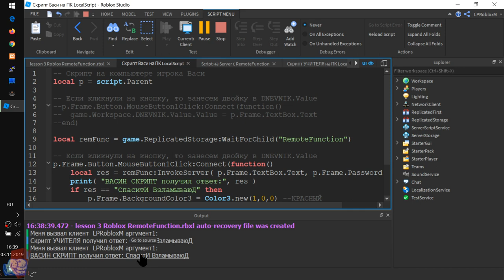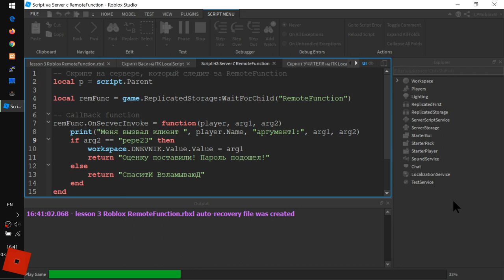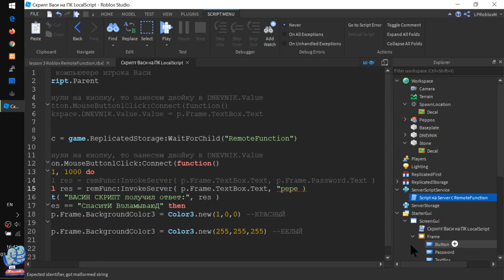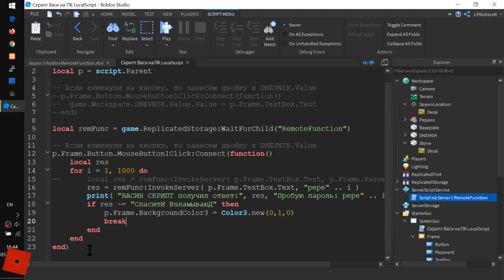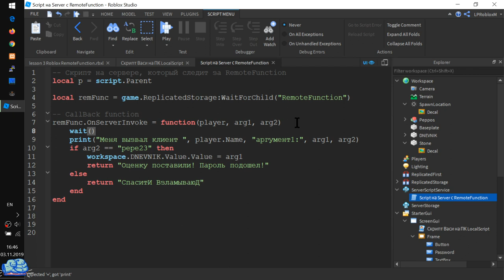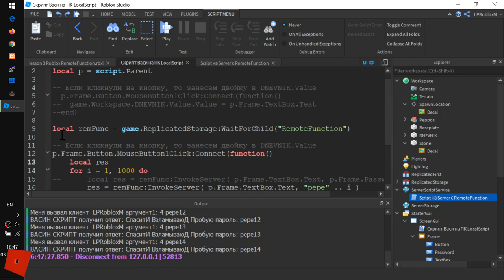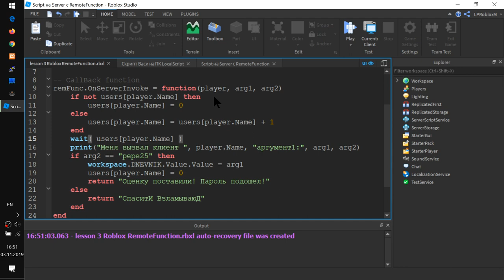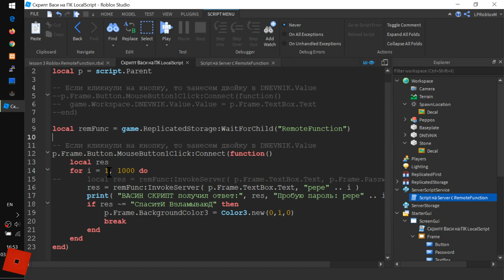Как использовать Remote Function и Server Scripting в Роблокс Студио 2020 урок 3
- Вася Черепашкин не сдаётся! Он снова украл локальный скрипт учителя и подсмотрел пароль!
- Пароль изменился. Но друзья Васи подглядели его часть.
- Вася пишет подбор пароля (простейший перебор в цикле)
- Учитель решил закрыть халяву в
- Эксплойтеры раньше выйдут на пенсию, чем подберут

На этом приключения Васи Черепашкина закончились, но он обязательно придет в вашу игру и попытается напакостить там!